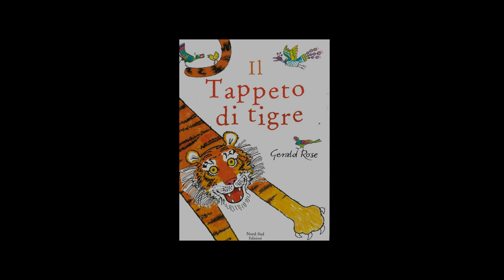Il tappeto di tigre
Ortoteatro presenta
IL TAPPETO DI TIGRE di Gerald Rose
Nord-Sud Edizioni.
Una lettura di Fabio Scaramucci.
Progetto Educare & Co. della FISM Federazione Italiana Scuole Materne Pordenone, Con i Bambini Fondo per il Contrasto della Povertà Educativa Minorile e Ortoteatro